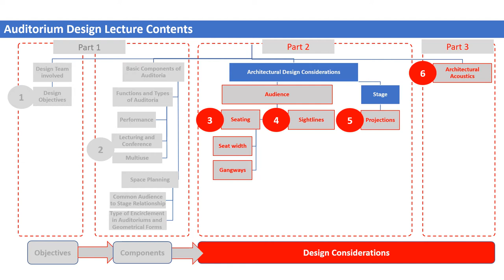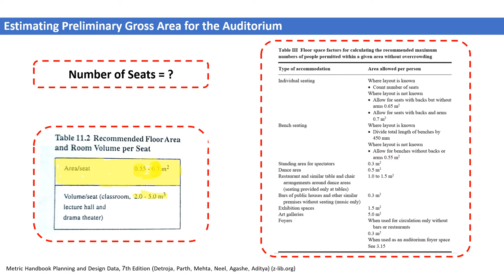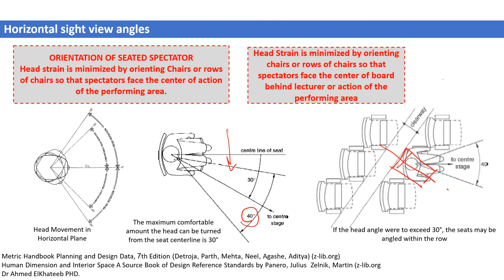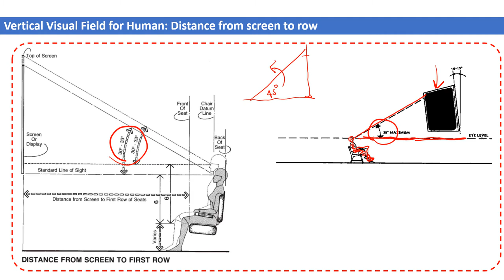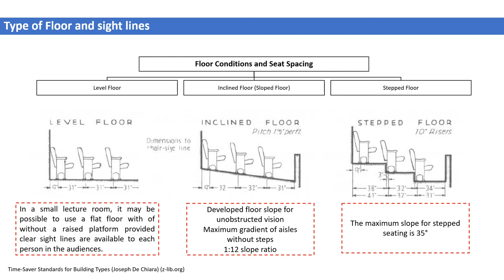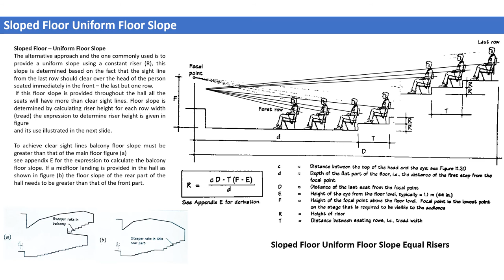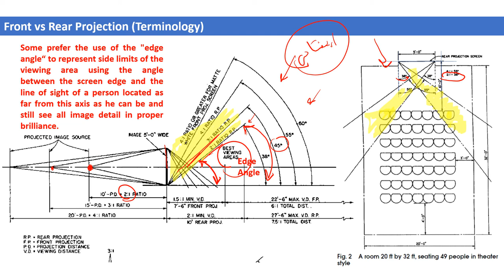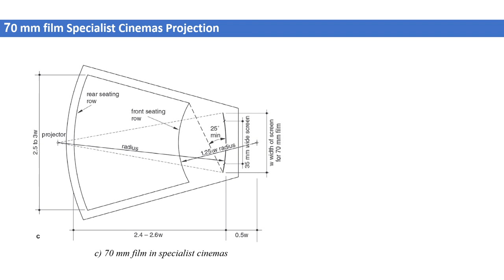Auditorium Lecture- part 2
Introductory lecture for auditorium design- Seating - Sightlines  -Projection